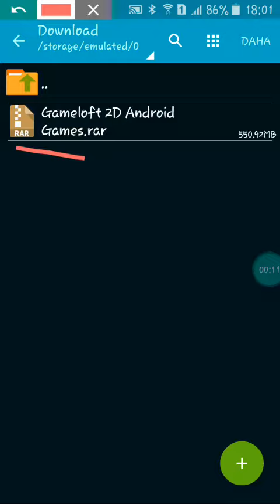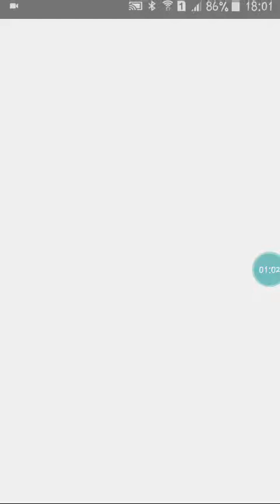100 GAMELOFT ANDROİD GAMES (NO ADS, %100 WORKİNG AND 2D) / ANDROİD DOWNLOAD | ALL GAMES ARE LASTED V